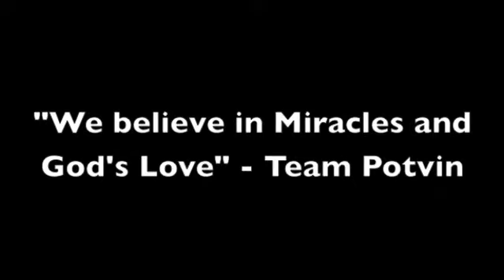Ellie Shoal Potvin's Legacy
Ellie Shoal Potvin was diagnosed with cancer at the age of six during the summer of 2008. Ellie fought a hard and courageous battle before earning her angel wings on June 23, 2010 at the age of eight. Ellie's legacy lives on.